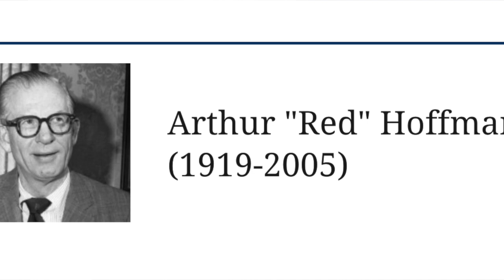Harry Bowers: Michigan Courses: Crooked Tree, Caberfae, Captain's Table & The Rock - Jack Berry